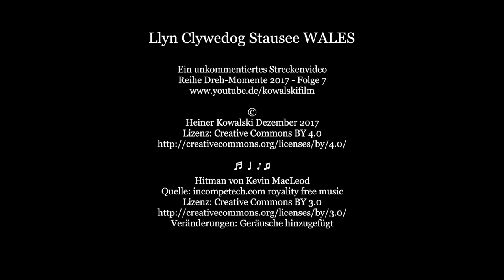Streckenvideo: Llyn Clywedog Stausee WALES (Dreh-Momente 2017/7)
Dieses unkommentierte Streckenvideo zeigt eine Fahrt durch verregnete Landschaften in Wales, Vereinigtes Königreich.

Streckenvideos aus Großbritannien entstehen zurzeit während der Postproduktion meines Roadmovies "Nicht per Anhalter durch Großbriannien", die in großen Schritten voranschreitet. Die Fahrten, die in den Streckenvideos zu sehen sind, werden im Film deutlich kürzer ausfallen.